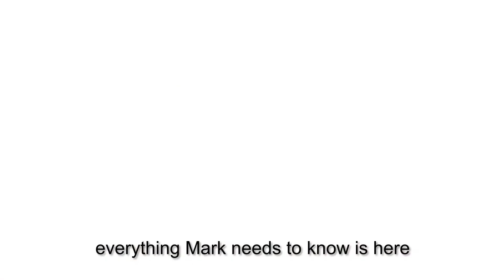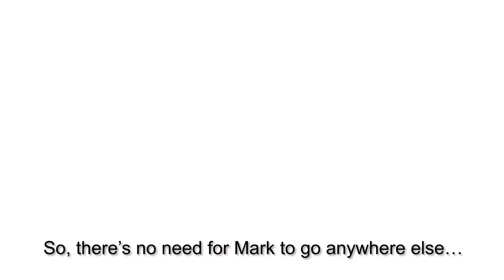Dr. Leonardo Interactive Webservices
Dr. Leonardo is an eHealth Internet Presence Platform featuring an automated SaaS profile-sitebuilder designed exclusively for healthcare.

Physicians, dentists, physical medicine specialists, veterinarians and related healthcare professionals use Dr. Leonardo to create their personal professional Internet profiles [Profile-Sites], while practices use Dr. Leonardo to create and manage the professional websites of their clinics.  PROVIDER-Sites rank above online provider-directories and are highly-effective tools for personal branding and professional reputation management.